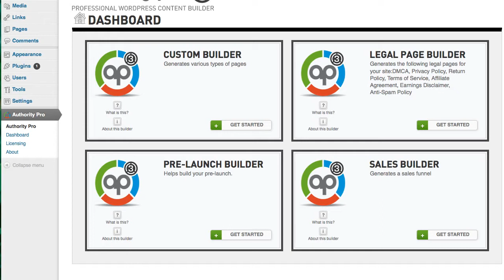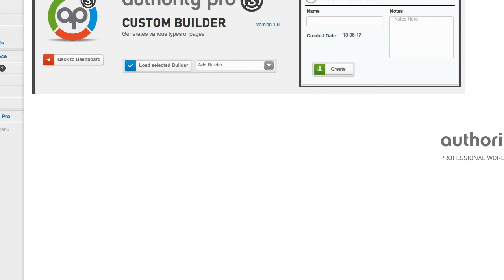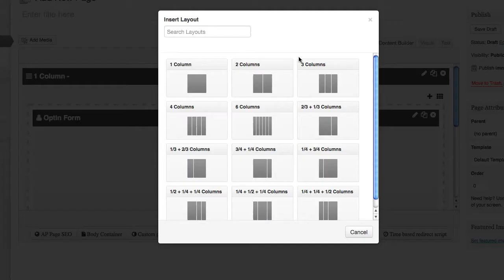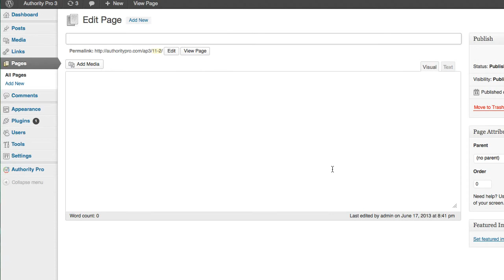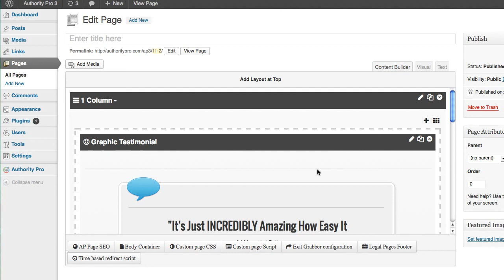AuthorityPro 3 0 Review Video